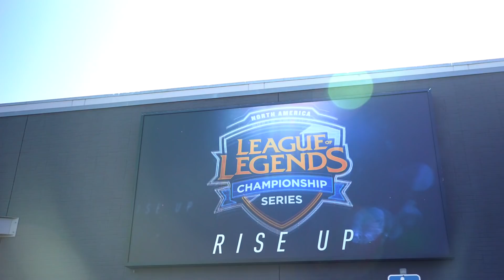NALCS Spring Split Week 7 - WE ARE ECHO FOX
We're more than just a team, we're a family. Relive the epic moments from NALCS Week 7.